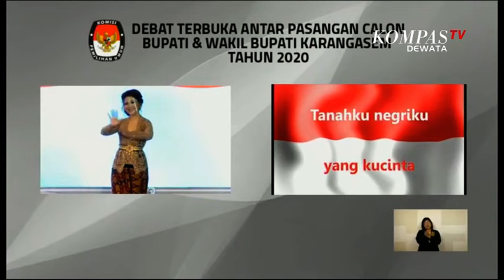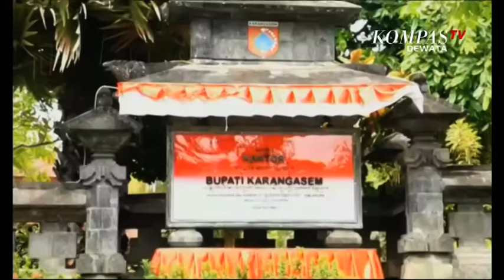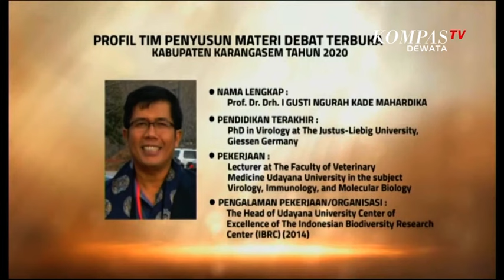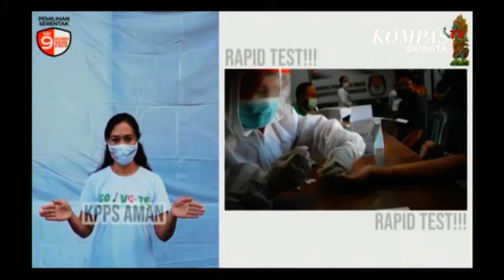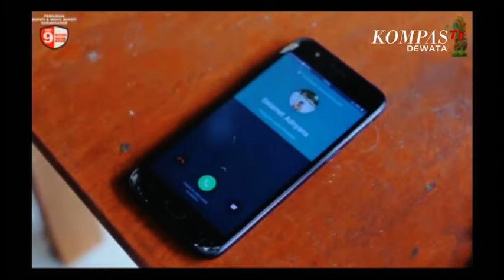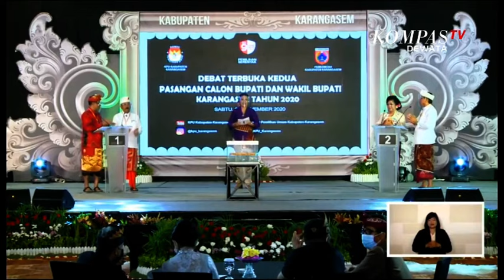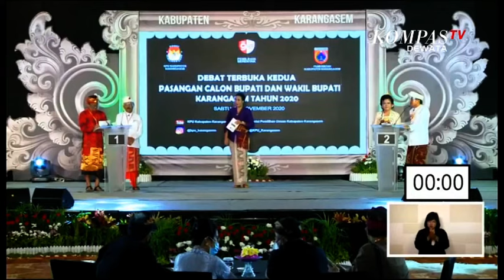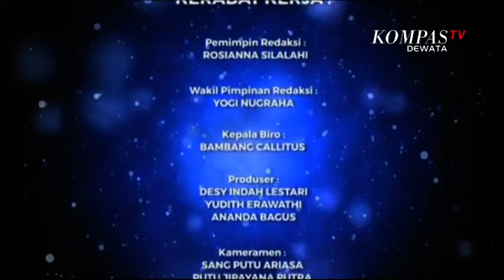[LIVE STREAMING] Debat Terbuka Ke-2 Antar BUPATI DAN WAKIL BUPATI KARANGASEM TAHUN 2020